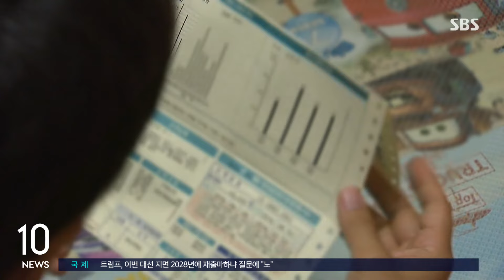4분기 전기요금 일단 동결…연료비조정단가 '+5원' 유지 / SBS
올해 4분기 전기요금이 일단 현 수준에서 동결됩니다.

한전은 산업통상자원부의 승인을 받아 4분기에 적용할 연료비조정단가를 현재와 같은 kWh당 5원으로 유지한다고 오늘(23일) 밝혔습니다.

정부와 한전은 4분기 연료비조정요금을 동결했고 기본요금, 전력량요금, 기후환경요금 등 나머지 요금도 별도로 인상하지 않아 결과적으로 4분기 전기요금은 일단 동결됩니다.

다만 이는 3개월마다 자동으로 이뤄지는 전기요금 '미세조정'의 결과로 정부는 한국전력의 재무 위기 상황을 고려해 전기요금을 인상하는 방안을 검토 중이어서 연내 인상 가능성은 여전히 남아 있습니다.